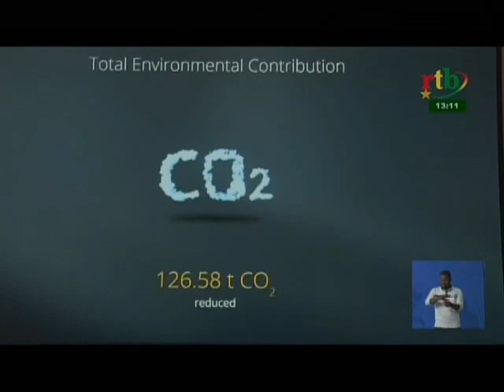RTB/Obtention de l’énergie solaire par l’ambassade des USA au Burkina Faso